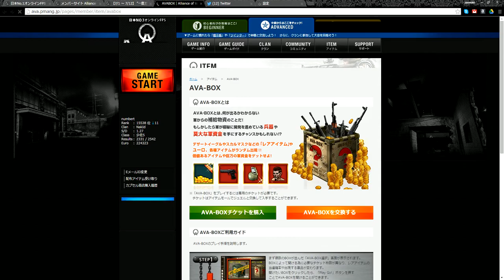ワンチャンスBOX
ワンチャン2
AKとかいらね